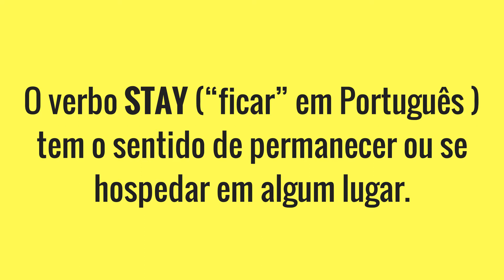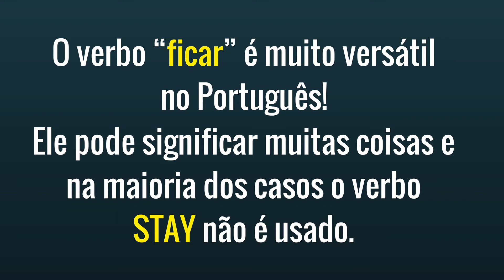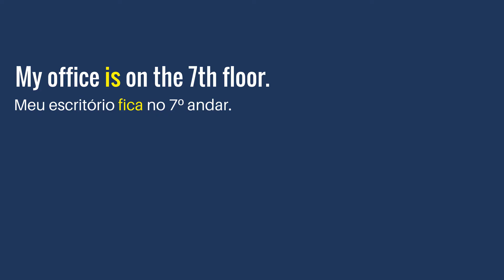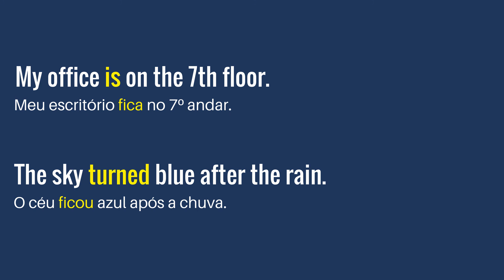STAY: você pode estar falando isso errado! - Inglês Minuto - Ficar em Inglês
A tradução de "Stay" é "ficar" em Português, mas será que esse verbo serve para tudo em Inglês assim como "ficar" serve para o Português?

Assista e descubra a forma correta de usar o verbo "Stay".